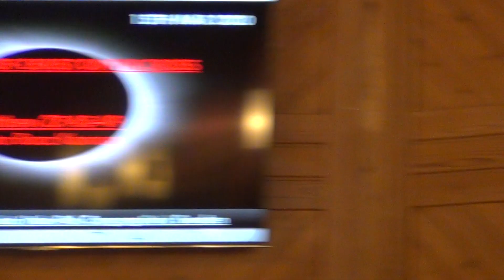Pastor Boaz Kamran-15Mar2020-4th saying of Jesus on cross-1av4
Church by Asians fr India and Pakistan